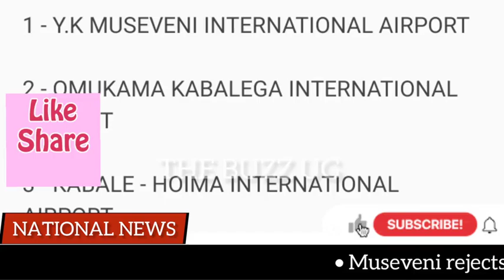Museveni shocks Cabinet😳 rejects proposal to name Hoima international airport after him, good idea